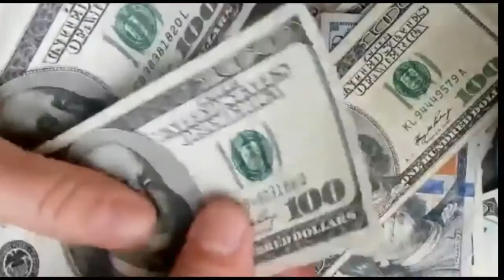L'HEURE DE LA PRIERE ""VIN LAVE NANM OU AK SAN JEZI""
VIN PRAN VITIMIN SPIRITYEL LA KAP KREYATE A MATEN AN!